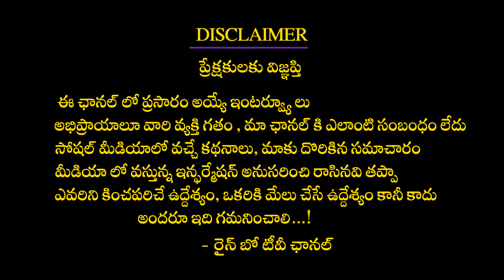కిరణ్ అబ్బవరం ఈ సారైనా కొడతాడా .? | Hero Kiran Abbavaram | Tollywood | Rainbow Tv